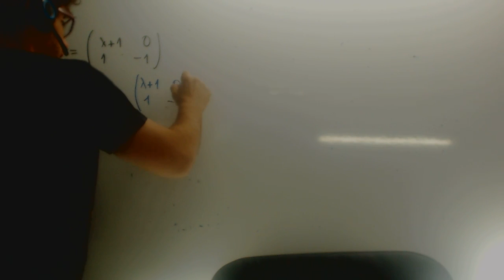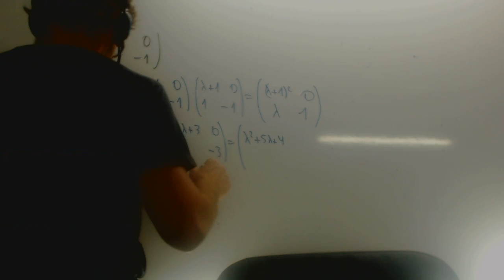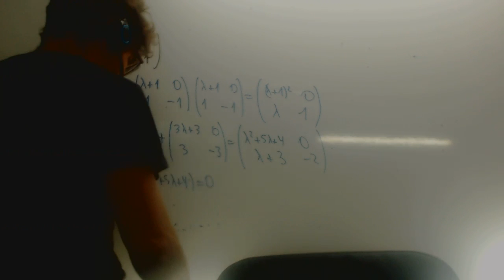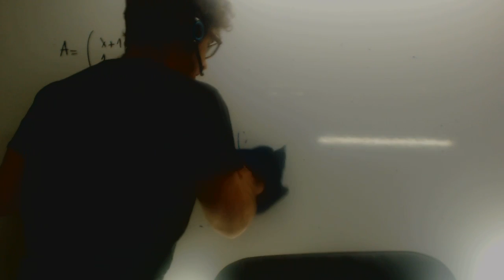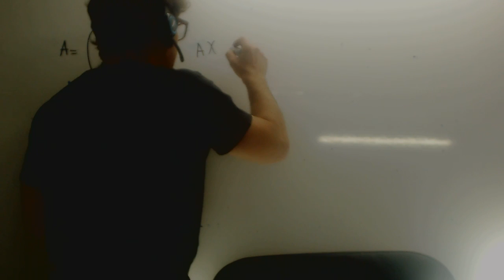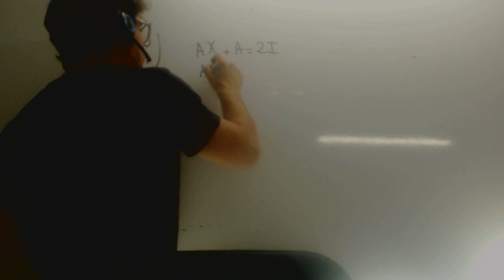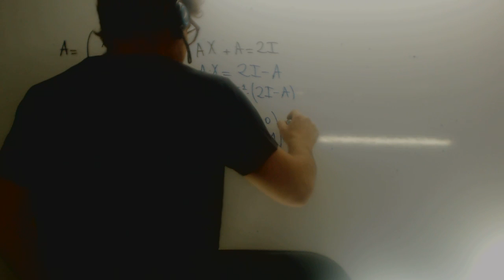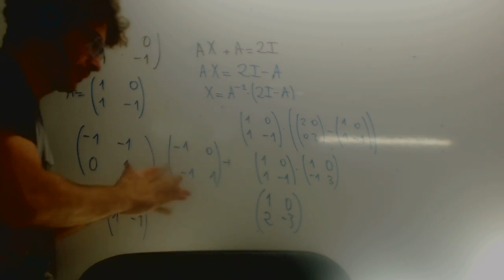Matematicas II Selectividad 2011 Andalucía Matrices Academia Usero Estepona Academia Usero Estepona